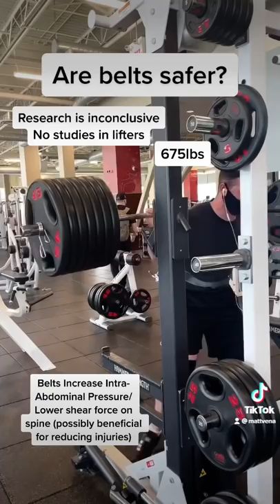Should You Use A Belt While Lifting?